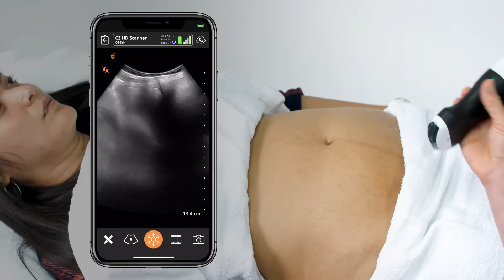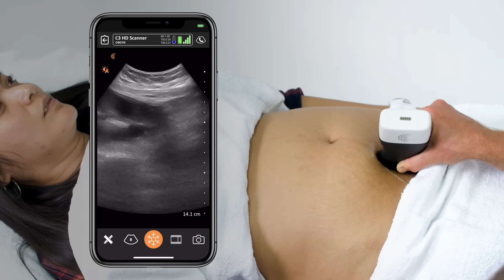First Trimester Intrauterine Pregnancy: Ultrasound Scanning Technique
Always first Identify the bladder by aiming into pelvis from just above pubic symphysis. Then identify  the uterus directly adjacent to bladder. An intrauterine fetal pole can be reliably identified if heart movements are identified or a definitive yolk sac is seen within the uterus.